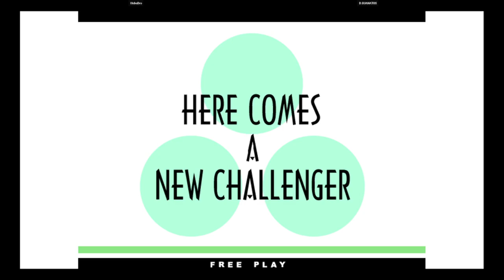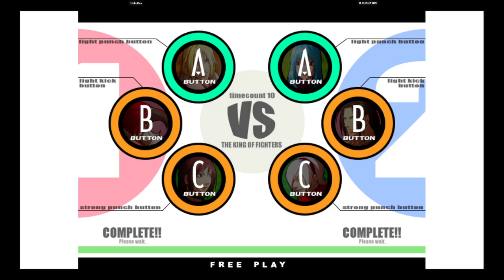KOF XI | HoboDro VS D.GUANATOS | 🇺🇸🇺🇸 Fightcade eSports